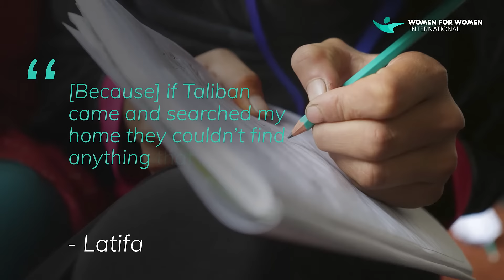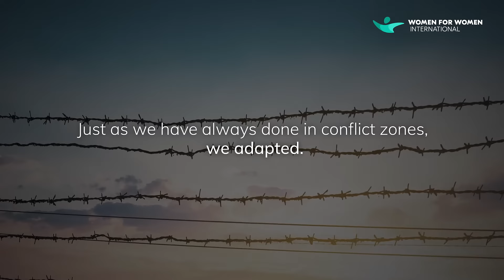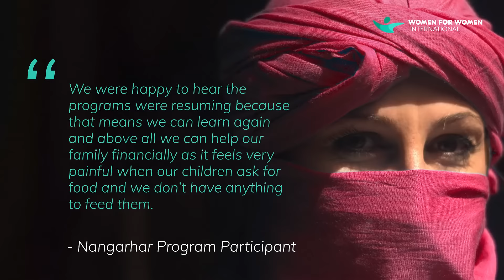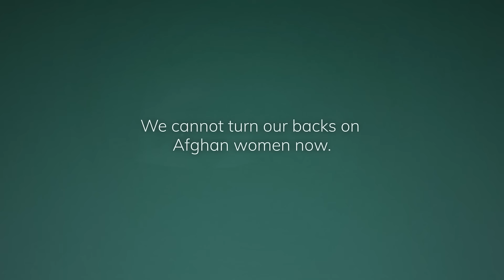Afghanistan Crisis Response - Women for Women International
This is the story of ...

Since 1993, Women for Women International has been working to transform the lives of women in war-torn countries. We work with the most marginalized women in the most difficult places. And we stay for the long term—helping to create access and opportunity. Within two years, our graduates report a five-fold increase in daily income. At enrollment, women earn an average of 41 cents a day—compared to $1.98 two years after graduation. Invest in a woman today. And together, we can make a change.